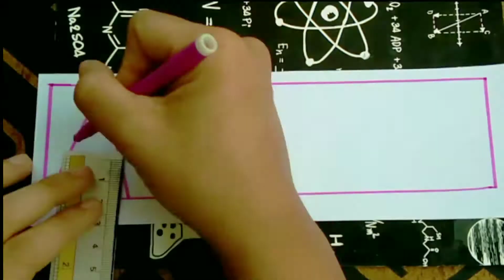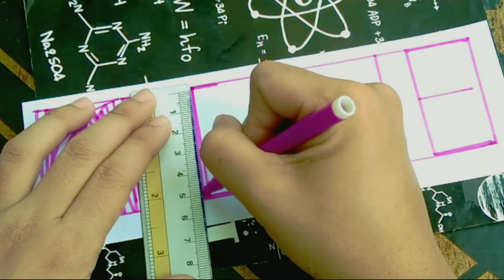SPIRAL NAME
Spiral name is the easier things to do when you are Bord 😇

Paano gumawa ng spiral name art/ illusion